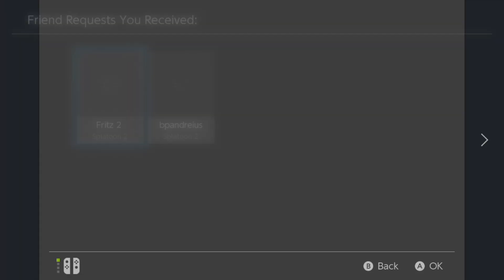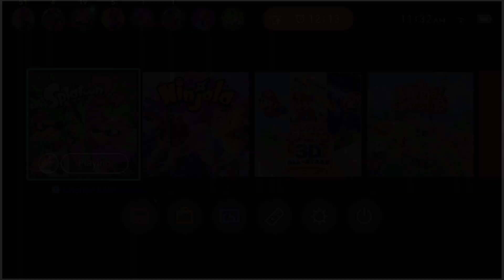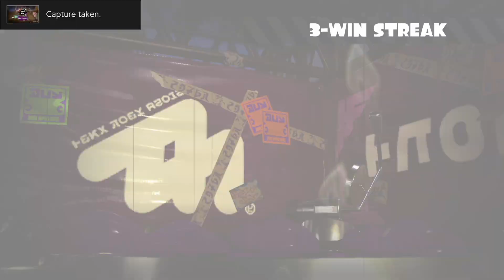Trick vs Treat part 2 A Kensa Splattershot Pro with direct Aim